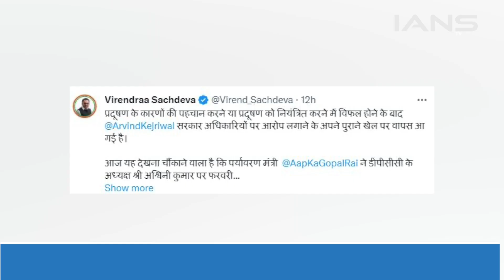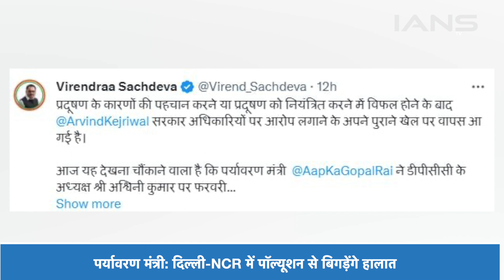Delhi में Red light ऑन गाड़ी OFF campaign की शुरुआत, Environment Minister ने दी जानकारी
प्रदूषण को कंट्रोल करने के लिए दिल्ली सरकार की ओर से इंजन बंद और रेड लाइन ऑल अभियान शुरू किया जाएगा...पर्यावरण मंत्री गोपाल राय ने प्रेस कॉन्फ्रेंस में बताया कि. दिल्ली में प्रदूषण खतरनाक स्तर पर पहुंच गया है...इसको रोकने के लिए 26 अक्टूबर से इंजन बंद और रेड लाइन ऑल अभियान की शुरुआत आईटीओ से की जाएगी...प्रदूषण की रोकथाम के लिए सरकार की ओर से कई कड़े कदम उठाए जा रहे हैं...साथ ही वाहनों का प्रदूषण सर्टिफिकेट जांच के लिए अभियान चलाया जा रहा है..

To control pollution, the Delhi government will start the Stop Engine and Red Line All campaign. Environment Minister Gopal Rai told in the press conference that pollution in Delhi has reached dangerous levels. To stop this, Engine Shutdown and Red Line All campaign will be started from ITO from 26th October...Many strict steps are being taken by the government to prevent pollution...Also, pollution certificate of vehicles will be checked. A campaign is being run for..